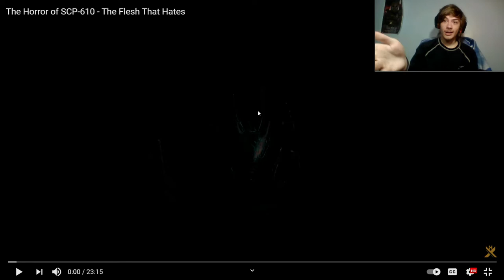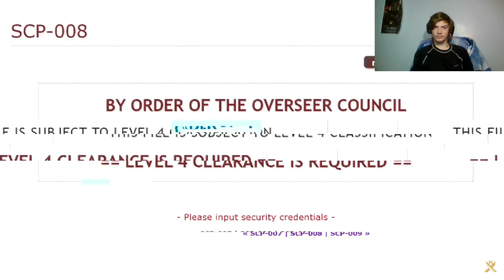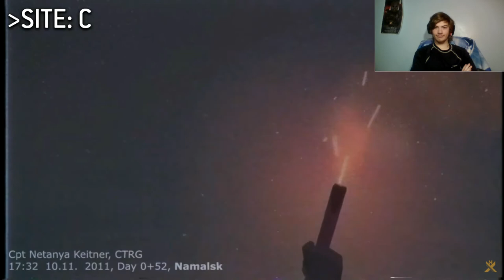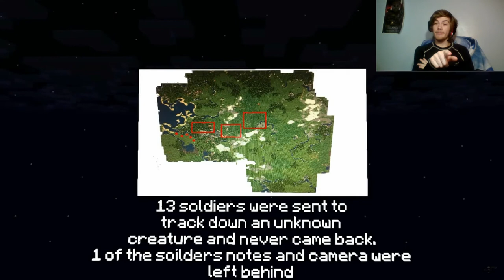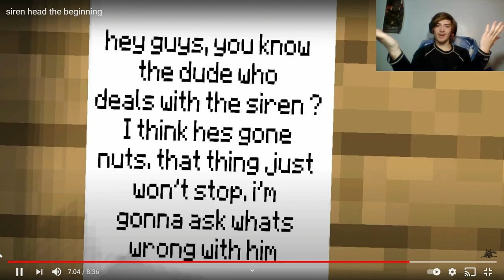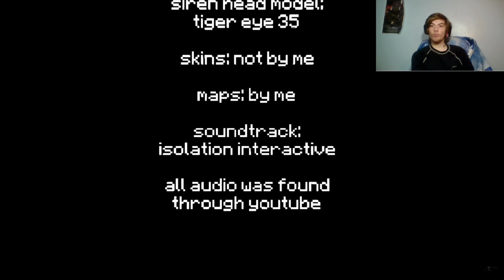(REACTION) SCP 610 & Siren Head The Beginning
Welcome back for more folks! Here we'll watch two videos for this one reaction, one by HiddenXperia and Capped miner 369. Please support their channel, they have done amazing for making videos.

(edit) Sorry about this folks, I decided on putting this on January 2, 2021. Because right I need time so I can get a new headset and get another reaction ready. Just letting you know.